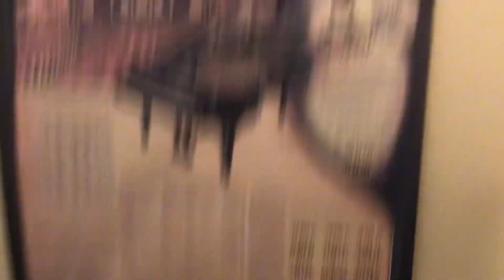Leaking 18th Dec 2022